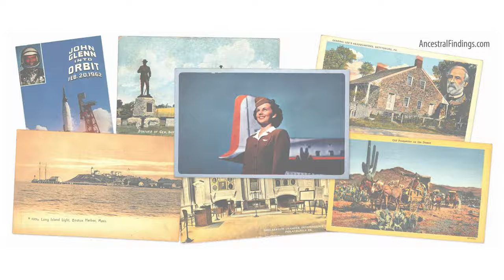AF-659: Frances Folsom Cleveland | America’s First Ladies, Part 22 | Ancestral Findings Podcast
Frances Folsom Cleveland was the First Lady in a very literal sense of the word. She accomplished many firsts for First Ladies while she was one and after. Here is the interesting story of the youngest of the First Ladies.